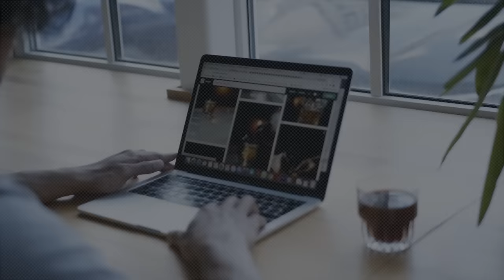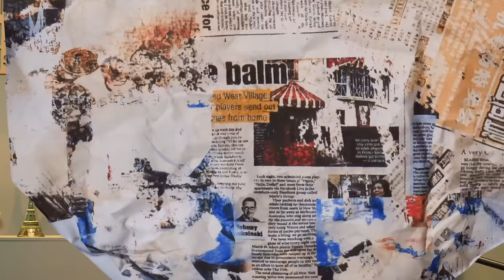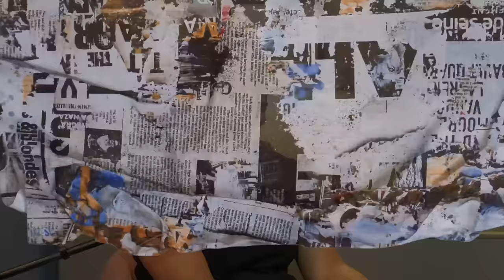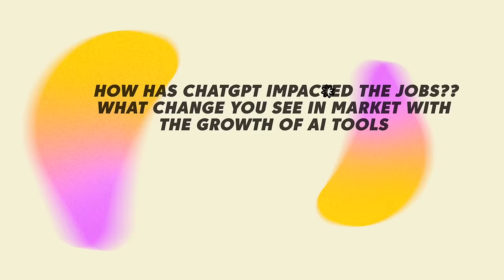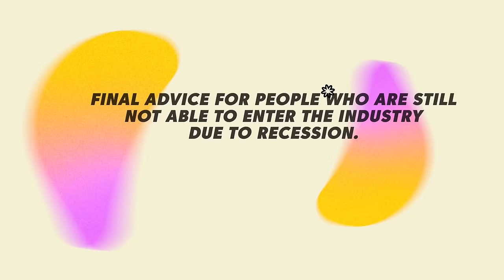Job Market in 2024 | Recession Layoff & Hiring in 2024 | Best Time to Switch Job in 2024 ?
Kickstart your career in Data Science. Apply today!

In this video, we have our special guest Shruti Gaddam who has 10+ years of experience in the Corporate Sector. Shruti’s main area of expertise is to help students get their first job by imparting knowledge that is required currently in the Market and also, We have covered a lot of things that Freshers Experienced while going through their journey in the IT Industry.

Checkout Technical Suneja Clips Channel:  @TechnicalSunejaClips

🚀 Explore the World of Software Engineering with Me!

CHAPTERS ⭐

00:00 Coming Up
00:23 Insights ⭐
1:08 Welcome Introduction
3:01 Shruti का परिचय एवं Background
6:02 How to deal with Recession & Layoffs?
9:58 Freshers 2024 में एक अच्छी नौकरी कैसे Crack करें?
13:10 एक अच्छा Linkedin Profile कैसे बनाएं??
14:24 When will Mass Hiring start Again?
15:41 क्या ChatGPT ने किसी नौकरी को प्रभावित किया है?
19:12 Data is the New GOLD??
21:53 Companies अपना Revenue बढ़ाने के लिए Data Science का उपयोग कैसे कर रही हैं?
24:44 Elections में Data Science का उपयोग कैसे होता है??
26:16 Future of Data Field in Upcoming Years
28:50 Mindset of Companies for Senior Developers
35:45 Conclusion